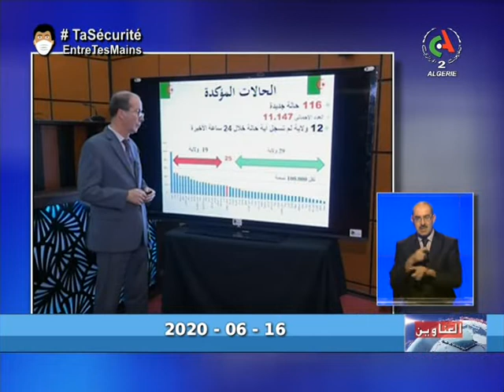عناوين النشرة 16 06 2020